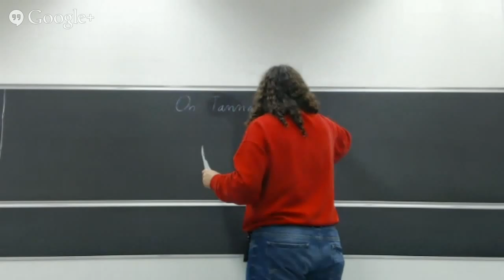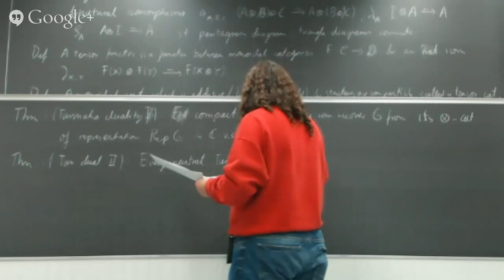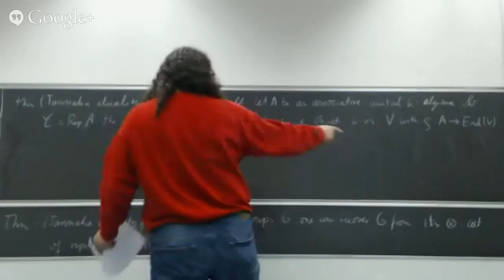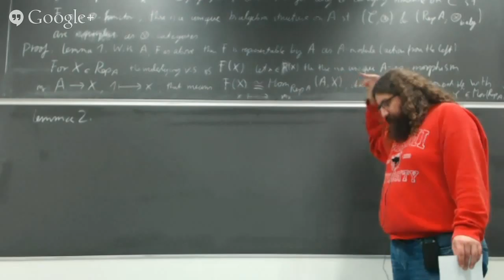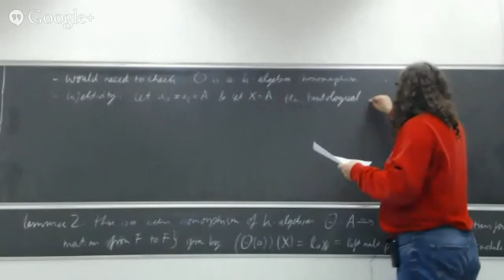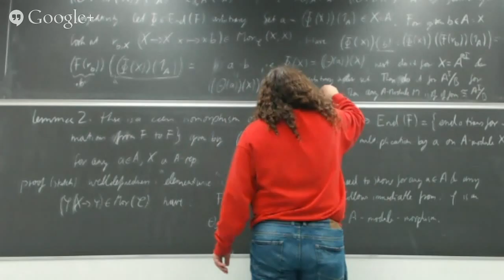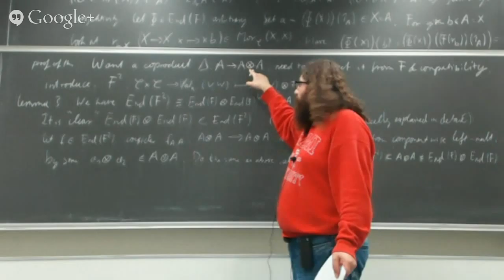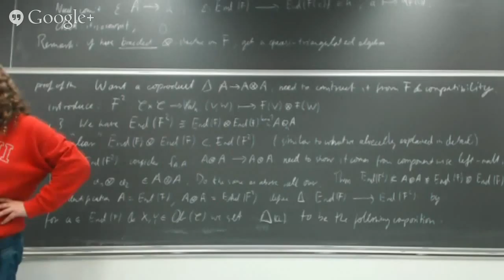Thomas on Tannaka duality